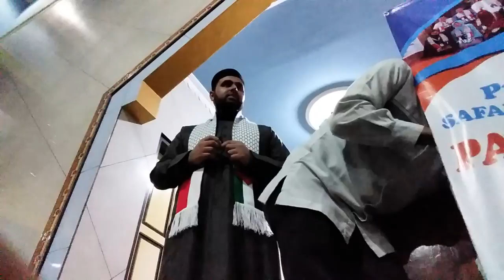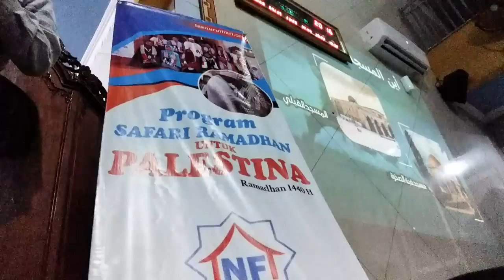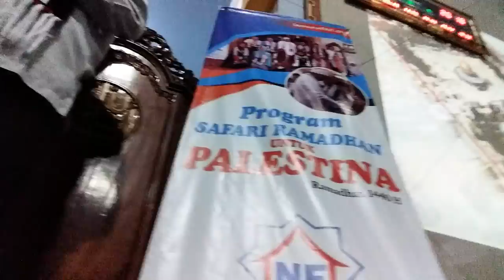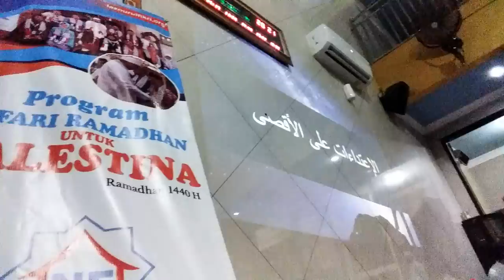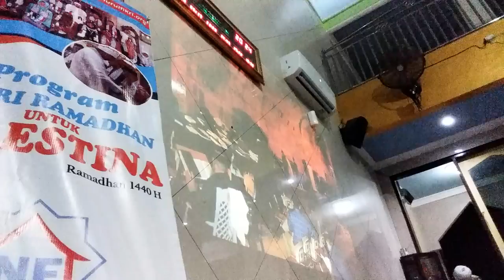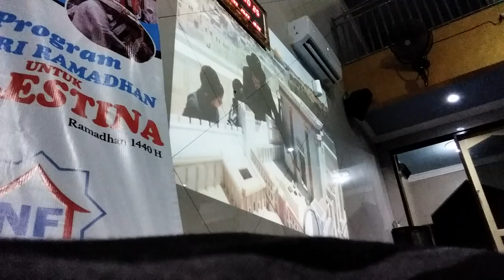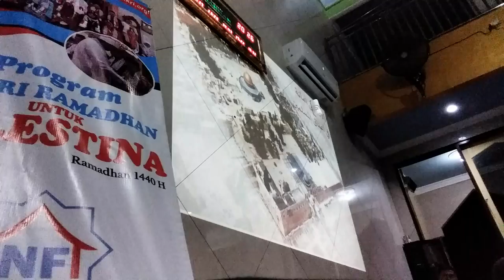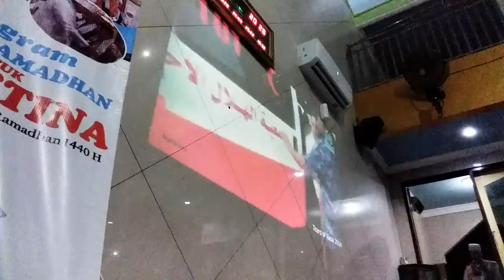Safari Ramadhan Da'i dan Imam dari Palestina 1440 H / 2019 (1)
INFORMASI KAPUAS - Dilaksanakan pada hari Jum'at, 10 Mei 2019 di Masjid Ar-Rahman, Jalan Barito, Kuala Kapuas, Kalimantan Tengah. Dilaksanakan bekerjasama dengan Lembaga Amil Zakat Nurul Fikri.